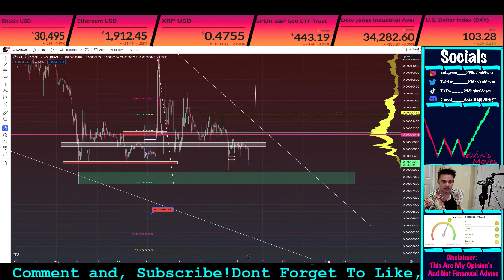LUNC LUNA CLASSIC 🚨 BULL RUN.. Road2 LUNC $0.01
Lunc Luna classic is making a super bullish move even though it is currently down just for today this is a several week long market structure analysis
SHIB DOGE PEPE LUNC AND MORE

This video is about Luna Classic  (LUNC) Technical Analysis  and my current opinion’s about the crypto market.